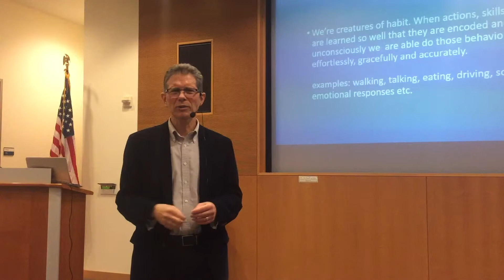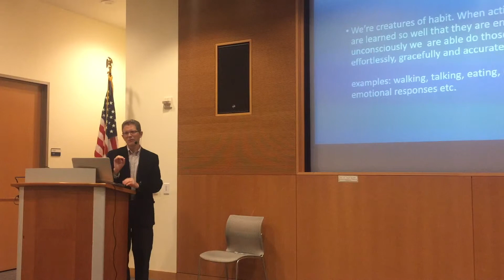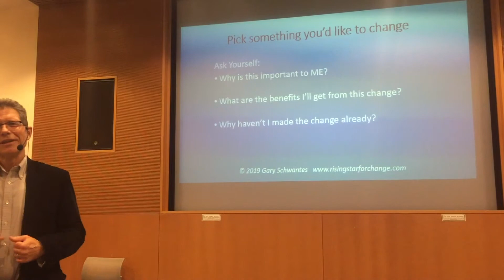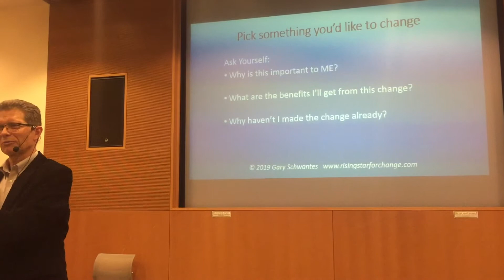Program Yourself for Success: Easy To Use Techniques That Get Results (Part 1 of 3)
Gary Schwantes, CCH, CHt, MFA, Clinical Hypnotherapist

You can Program Yourself for Success! What is your personal version of success? This three-part video series presents some easy to use techniques that get results. By understanding how the brain works and by using your imagination, you can begin to program yourself for success. You can transform old habits and responses, and it's easier than you might think.

Recorded at San Mateo Main Library Feb 21, 2019